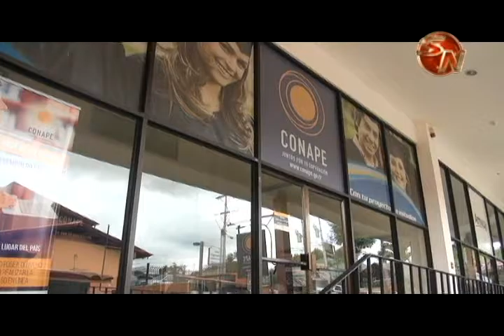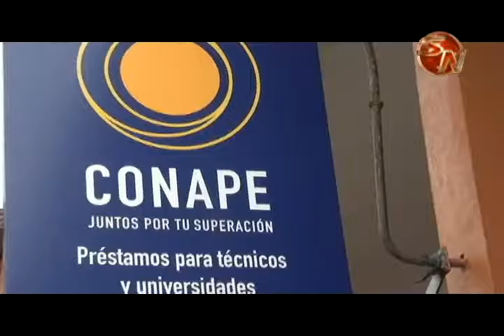Gobierno local recibió con agrado que Conape permanecerá en el cantón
La noticia de la permanencia de Conape en Pérez Zeledón cayó muy bien en la Municipalidad de Pérez Zeledon, para el Alcalde Jeffry Montoya esto viene a ser un alivio para todas las personas que utilizan esta organización y que estaban muy preocupados.